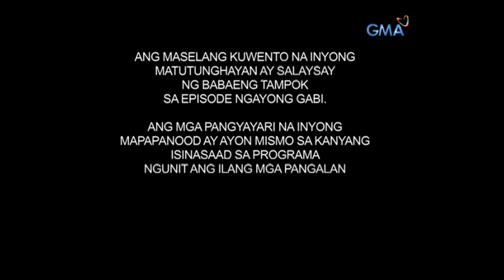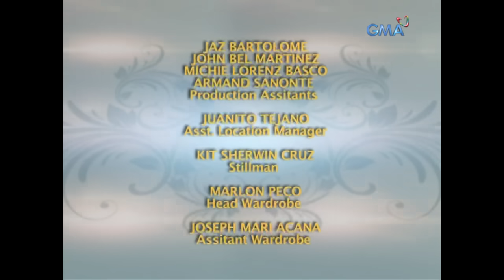Magpakailanman: My daughter's affair with a sugar daddy | Full Episode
A single mom who's hard at work for her family, Magda (Cherie Gil) heavily relies on selling jewelry so she could feed her children. Unfortunately, all of her wishes ended up as wishful thinking when she fell victim to the riding-in-tandem syndicate, leaving her jobless and got into many debts. Since desperate times call for desperate measures, it left her no choice but to sell the dignity of her daughter Pia (Gabbi Garcia) to older men. How long will Magda endure doing this to her own child?

Watch episodes of 'Magpakailanman' every Saturday evening on GMA Network, hosted by Ms. Mel Tiangco. This episode, "Ina Ko, Bugaw Ko" features celebrity guests: Ms. Cherie Gil, Gabbi Garcia, Leo Martinez, Phytos Ramirez, Gilleth Sandico, Lindsay de Vera, Kenneth Paul Cruz, and Mimi Juareza.